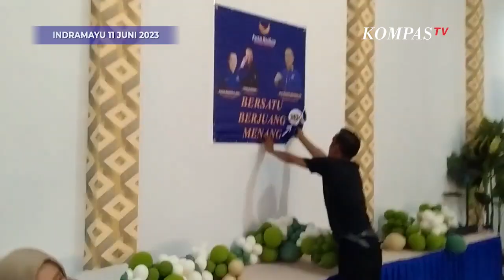Polemik Nasdem, Husen Ibrahim Dipolisikan